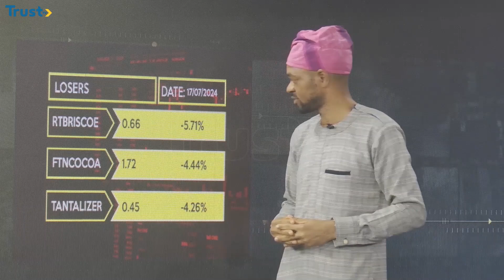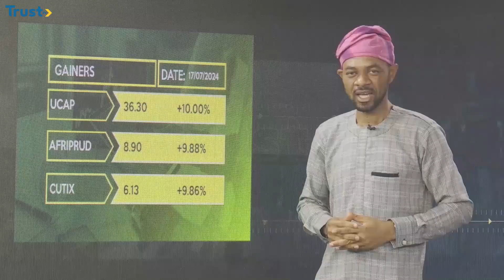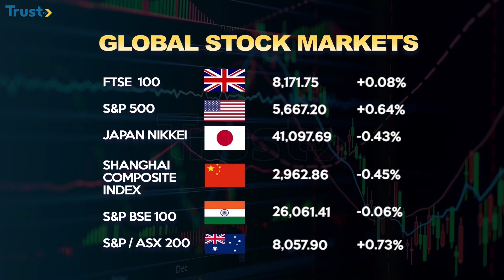FG Tells MDAS To Remit 5% Contractor's Retention Fee To CBN | Business News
This is Business news on trust TV